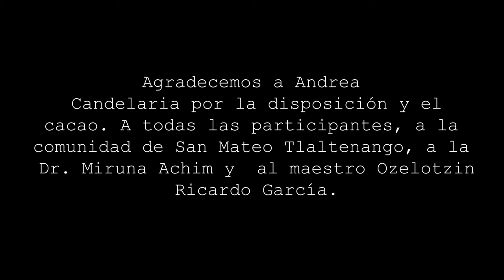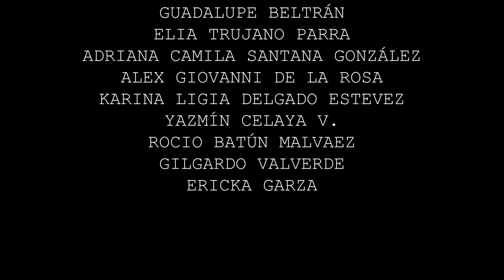YOLTLACUAHYO. El círculo del Cacao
Candelaria es una mujer de 31 años que vive en la zona poniente de la Ciudad de México.

Ella transforma la semilla del cacao de manera artesanal en contraposición de los procesos industriales.

Los estudiantes nos muestran la ruta caótica de traslado desde la casa de Candelaria al centro de la ciudad para conseguir la semilla, y veremos cómo la transforma en la bebida ancestral.

El equipo de producción considera muy importante retratar la labor de Candelaria por la importancia sociocultural , sobre todo cuando comparte la bebida del cacao en un espacio reflexivo, amoroso, espiritual y pasivo.

Trabajo presentado por los Estudiantes:
Dehesa Santillán Diego Sebastián
García Delgado Juan Jesús
Gómez Trujillo Axel Rodrigo
González Zavala Itzel Alejandra
Gutiérrez Correa Meztli Marlene
Martínez Munguia Luis Angel
Ocampo López Daniela Paola